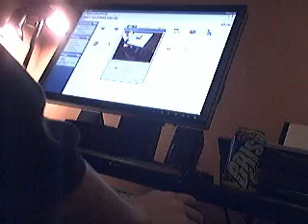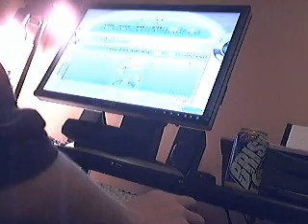Recollection - O2Jam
Jesushaxyou playing Recollection on NX4 AND HX4, I failed near the end on hard though... I can't beat a lvl 30. Lol.